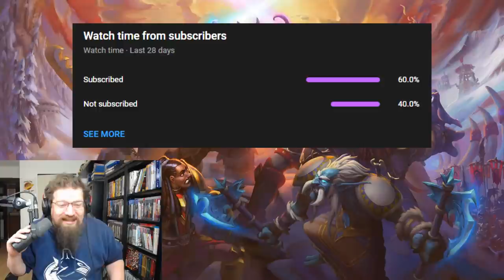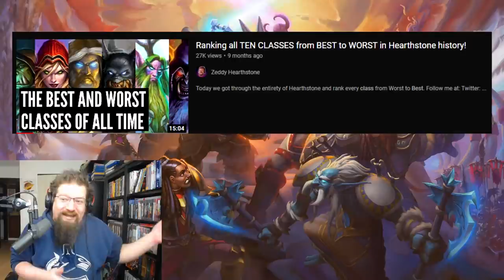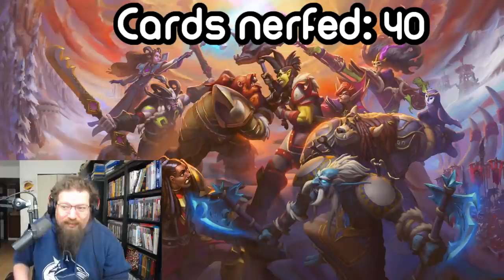The Most NERFED class in Hearthstone History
Today we take a look at what the most nerfed class in Hearthstone history is.